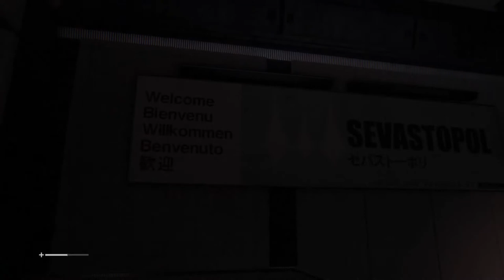Zagrajmy w Obcy Izolacja odc.4 Spotkanie Alexa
Witajcie w kolejnym materiale na moim kanale i dzisiaj zajmiemy się przechodzeniem w kolejne miejsce oraz spotkamy Alexa,który mnie wystraszy.Jutro będzie kolejny odcinek z tej gry.